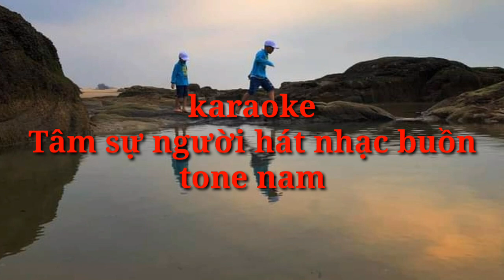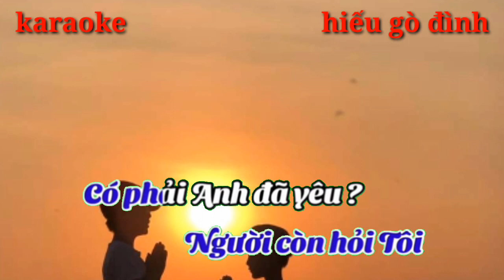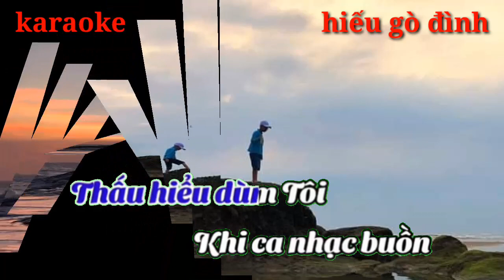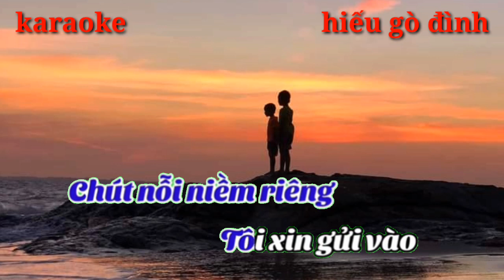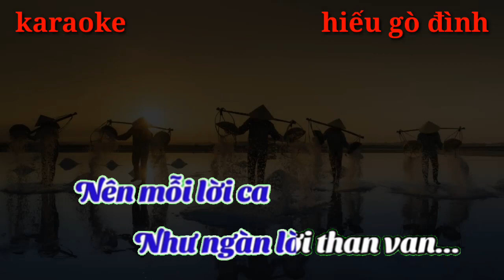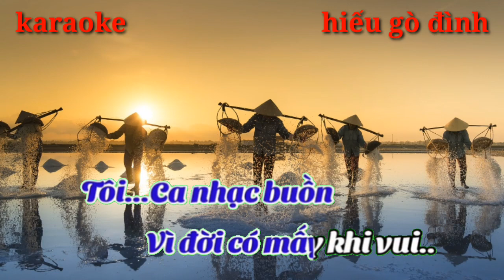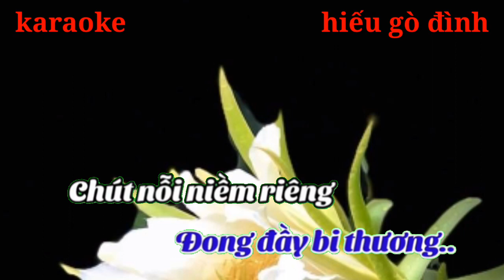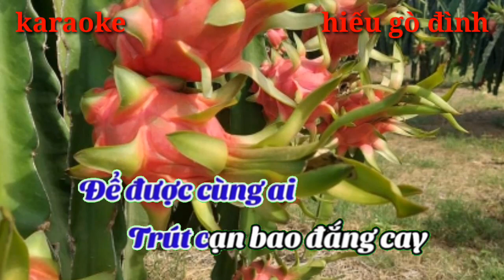karaoke//// tâm sự người hát nhạc buồn//// tone nam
karaoke chữ tình
karaoke bolero
hiếu gò đình chúc các bạn hát karaoke vui vẻ và nhớ cho mình xin 1 đăng ký xin cảm ơn nhiều 🥰🥰🥰🥰🥰